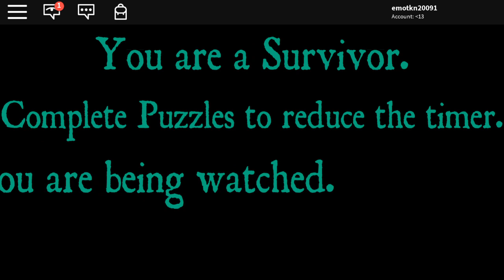Arkadaslar bear alpha oynadim cok kötü